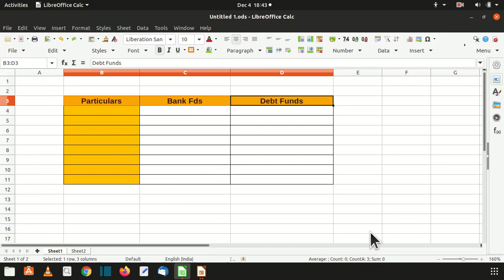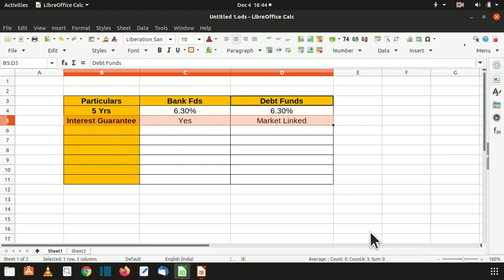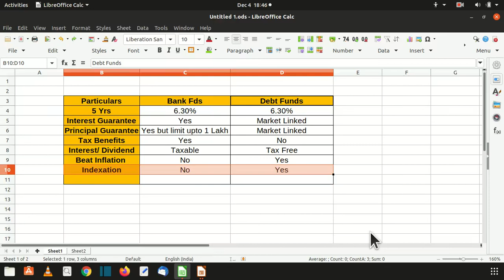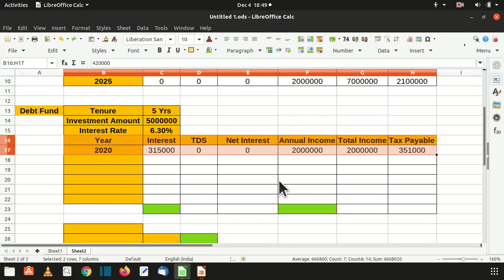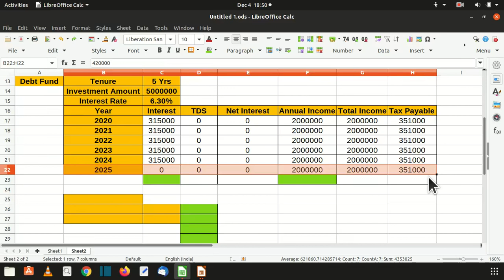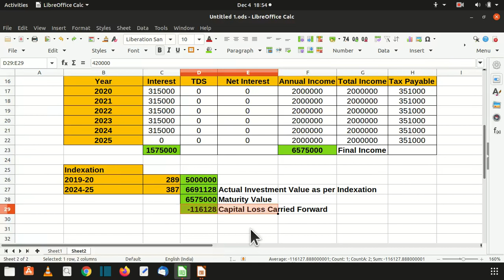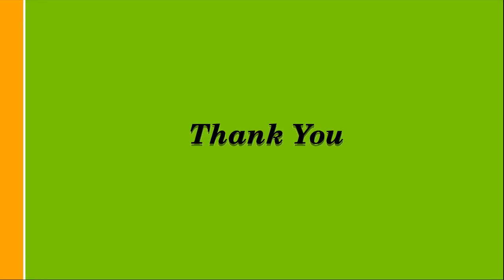Telugu: Bank FDs Vs Debt Funds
స్థిర డిపాజిట్లు అంటే పెట్టుబడి పెట్టగలిగే మొత్తంలో పొదుపు ఉన్నవారికి ఎంపిక పెట్టుబడి, ఎందుకంటే ఇది పరిపక్వత వచ్చే వరకు నిధులు లాక్ చేయబడిన సురక్షితమైన మరియు మరింత సురక్షితమైన పెట్టుబడి. వారి నిధులను పార్క్ చేయడానికి మరియు మంచి వడ్డీ మరియు ప్రయోజనాలను సంపాదించడానికి చూస్తున్న వారికి ఇది అనువైనది. ఆర్థిక హెచ్చుతగ్గులు వడ్డీ వచ్చే రేటును ప్రభావితం చేయవు, ఎందుకంటే ఇది ముందే నిర్ణయించబడుతుంది.

మరోవైపు, డెట్ మ్యూచువల్ ఫండ్స్ తక్కువ భద్రత కలిగిన పెట్టుబడులు మరియు ఆర్థిక వ్యవస్థలో హెచ్చుతగ్గులకు పరిమితం కాని బహుళ కారణాల వల్ల విఫలమవుతాయి. ఈ పెట్టుబడులు కొంచెం ఎక్కువ బహుమతిని (స్థిర డిపాజిట్లతో పోల్చినప్పుడు) ఆస్వాదించడానికి రిస్క్‌ను భరించగల వారికి. ఇక్కడ ఉన్న ప్రాధమిక ప్రయోజనాలు ఏమిటంటే, మీరు మీ పెట్టుబడిని వేగంగా మరియు తక్కువ ఖర్చుతో ద్రవీకరించవచ్చు మరియు పన్నుపై ఆదా చేయవచ్చు - ప్రమాదకర పెట్టుబడి వేదిక ఖర్చుతో
*Mutual fund investments are subject to market risks. Please read the offer document carefully before investing